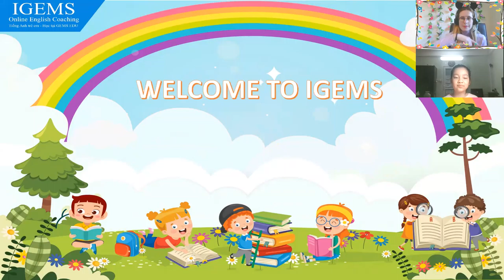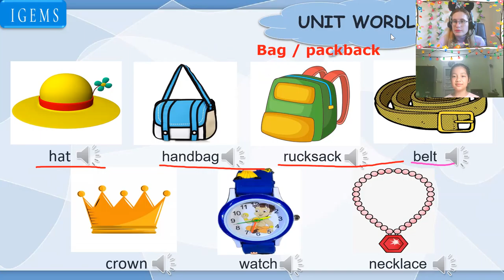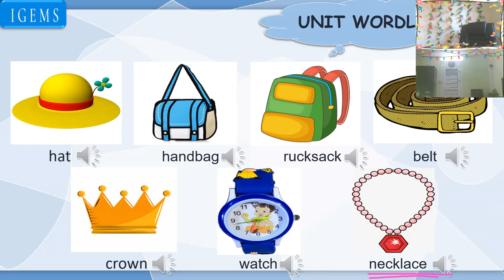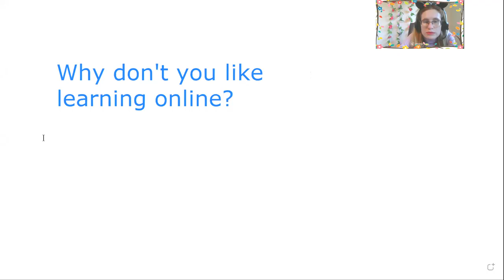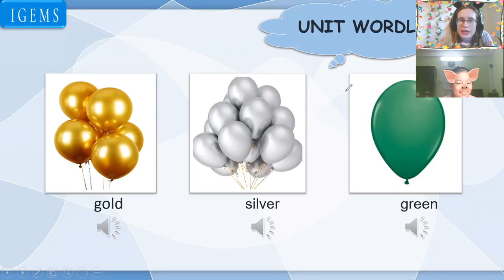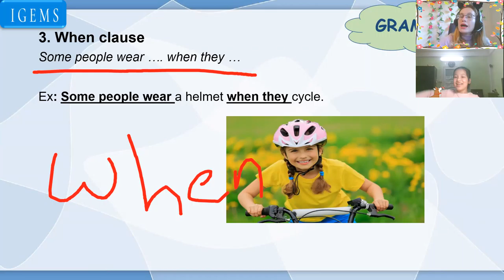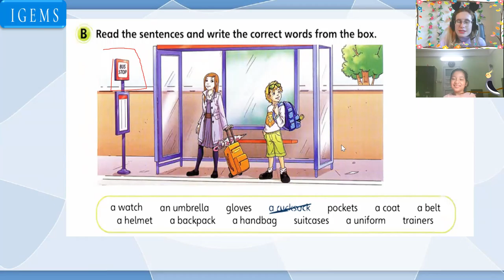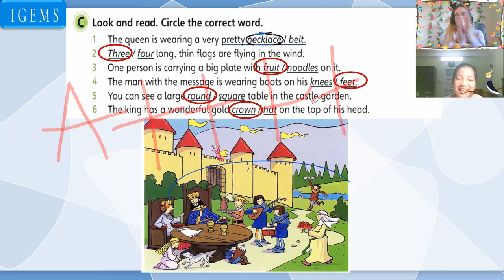21:15-22:00 Bảo Chúc flyers - Unit 2